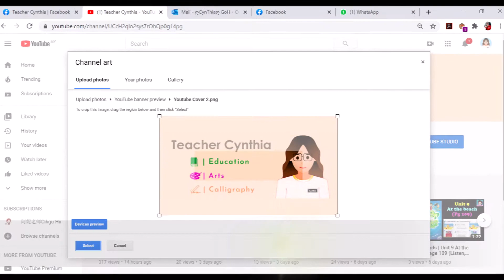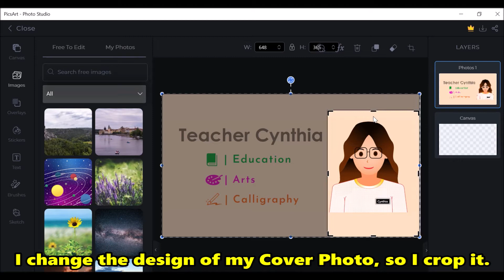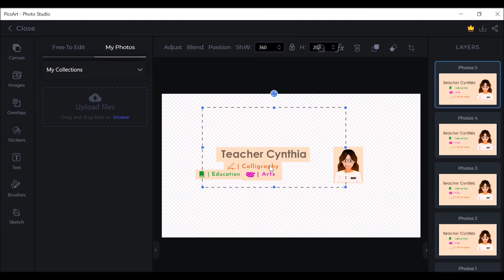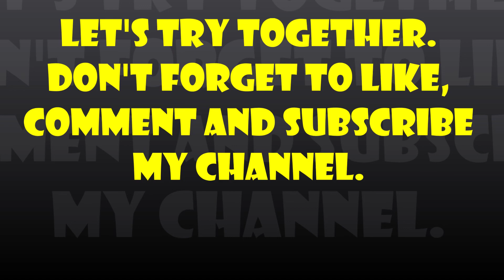How to Adjust and Crop Youtube Cover Photo in your Youtube Channel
Having problem in adjusting and cropping a perfect photo in your Youtube Channel Cover Photo?

Let's watch this video. Hope it helps!